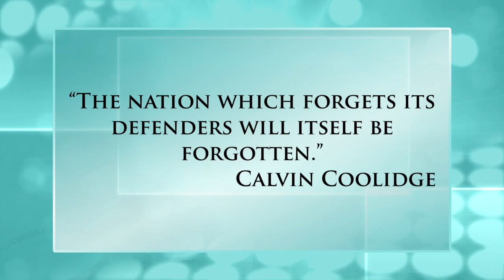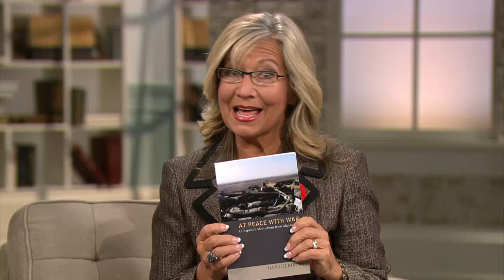A Chaplain's Meditations from Afghanistan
Moira Brown speaks with Rev. Dr. Harold Ristau  as a Chaplain to the Canadian Forces.
Rev. Dr. Harold Ristau -Chaplain --Canadian Forces
Author - "At Peace with War: a Chaplain's Meditations from Afghanistan"
To Get Your Copy: